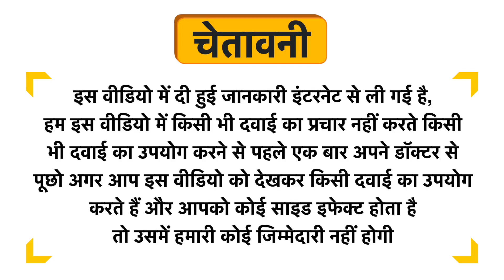Vyas Shwaskuthar Tablet Uses in Hindi | Side Effects | Review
Vyas Shwaskuthar Tablet Uses in Hindi | Benefits | Side Effects | Dose